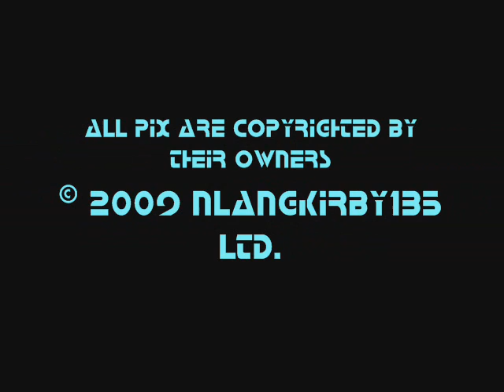Tribute to Rei and Shinji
This here is my first slideshow vid about Rei and Shinji   Warning: the closing logo could be scary.   For all Evangelion fans and Dedicated to Yoshiyuki Sadamoto.

Don't put Spam, spam, spam, spam, spam, spam, spam, spam, spam and spam (pun intended) or I'll Remove your comment.

Enjoy ^_^